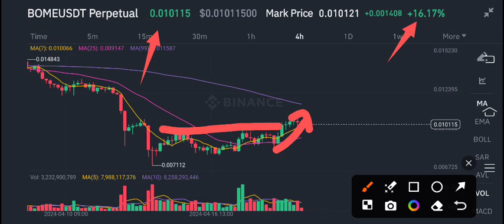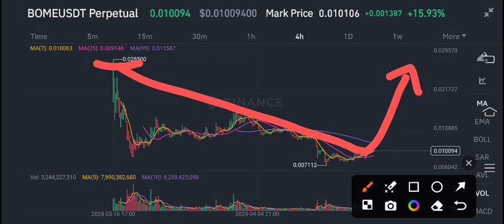Bome News Today! Book of Meme Price Prediction